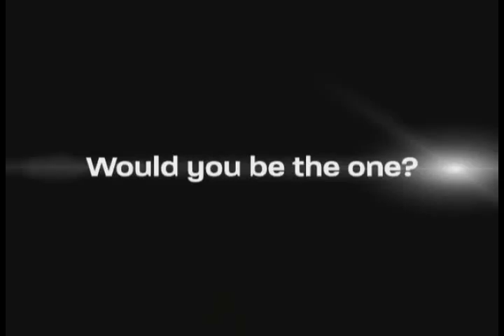CHALLENGE BLACK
AMD New On-Line League